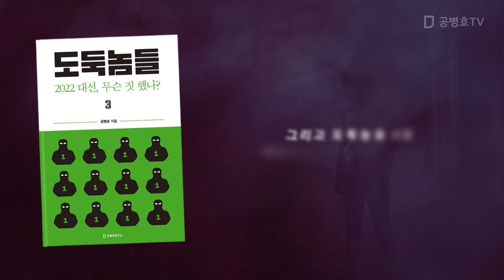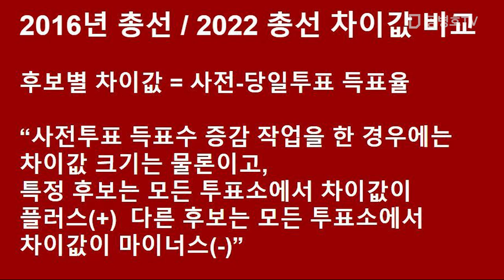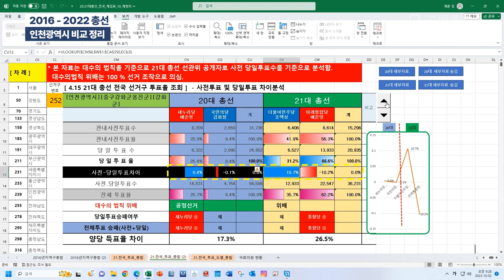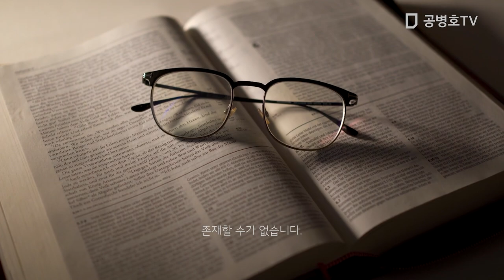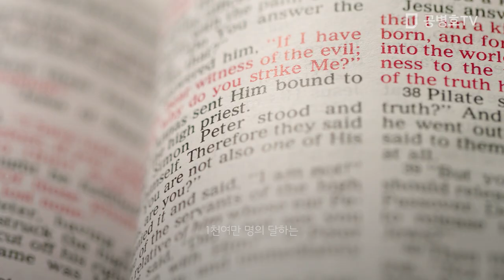인천 사전 투표, 조작 / 2016 - 2020 총선, 상호대조 / 사전투표 득표수 조작, 이렇게 밝혀지다! [공병호TV]